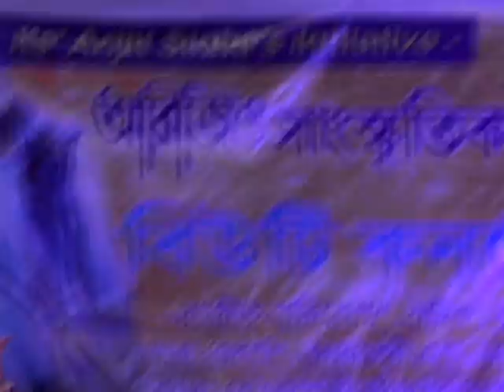PAGEANT SHOW SOLO PERFORMANCE 2019 A.S. ENTERTAINMENT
AT ANANDAPUR WINTER FAIR!
ARIJIT CULTURAL FORUM!